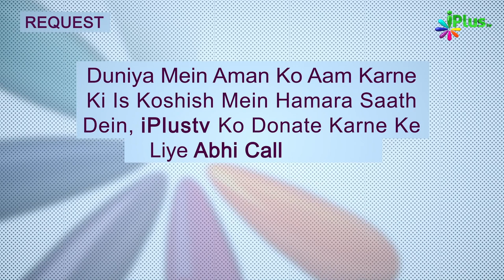Mehfil E Ramazan Episode 14 | Sk. Abdus Shakoor Madani | Sk. Kifayatullah Sanabili | Sk. Shahfahad